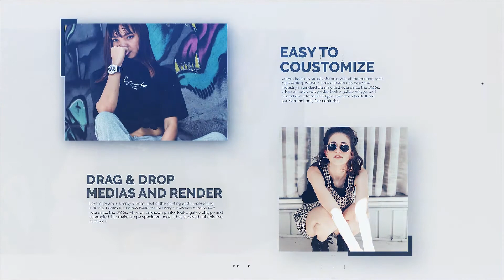Premiere Pro Template: Parallax Gallery + Free Font